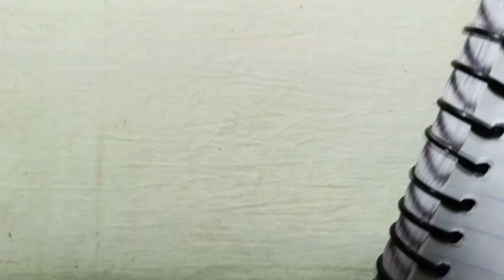class 10th Hindi important question || 2023 board exam || class 10th Hindi 70 नम्बर बिल्कुल पक्का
hello students welcome back to my channel students aaj ke is video main maine Hindi ka complete course Diya hai isme jitne question diye 2023 ke liye itne hi taiyar karne hai

topic covered
1) class 10th Hindi important question 2023
2) class 10th Hindi Most important question 2023 board
3) class 10 Hindi important gadyansh 2023 board
4) class 10 Hindi vyakaran
5) class 10 Hindi important padyansh board 2023
6) class 10 Hindi important question 2023 MP board
7) class 10 Hindi Most important question 2023 Bihar board
8) class 10th Hindi Most important question 2023 board exam
9) class 10th Hindi important upsarg
10) class 10th Hindi important alankar
11) class 10th Hindi important ras
12) class 10th Hindi important sandhi
13) class 10th Hindi important tatsam shabd
14) class 10th Hindi important samas
15) class 10th Hindi important shlok
16) class 10th Hindi important nibandh
17) class 10th Hindi important jeevan Parichay 2023 board exam
18) class 10th Hindi important Sanskrit question
19) class 10th Hindi important Sanskrit gadyansh
20) class 10th Hindi important Sanskrit padyansh
21) class 10th Hindi
22) Class 10 khandkavya
23) 2023 board exam